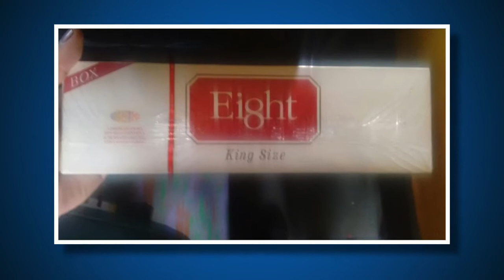Meio Norte: PRF faz nova apreensão de cigarros paraguaios e arma de fogo